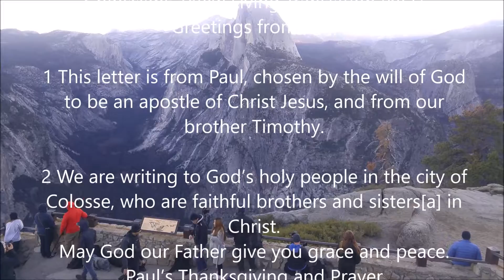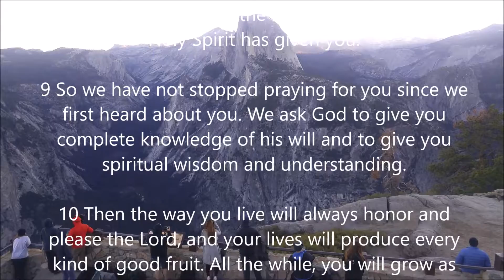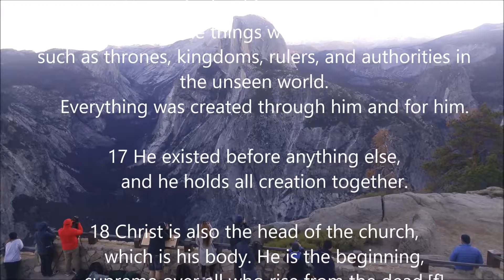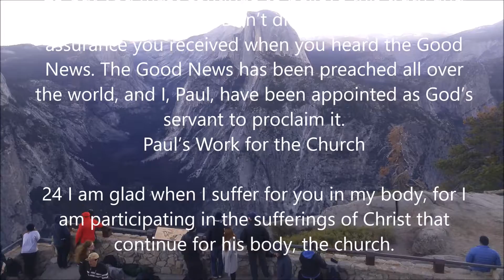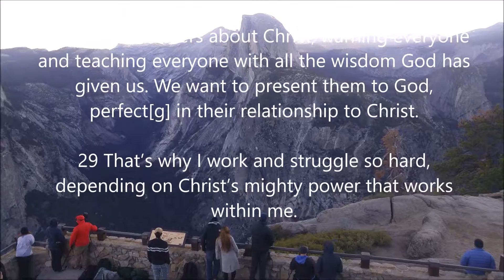Collossians 1 NLT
Collossians 1:21 This includes you who were once far away from God. You were his enemies, separated from him by your evil thoughts and actions. 22 Yet now he has reconciled you to himself through the death of Christ in his physical body. As a result, he has brought you into his own presence, and you are holy and blameless as you stand before him without a single fault.